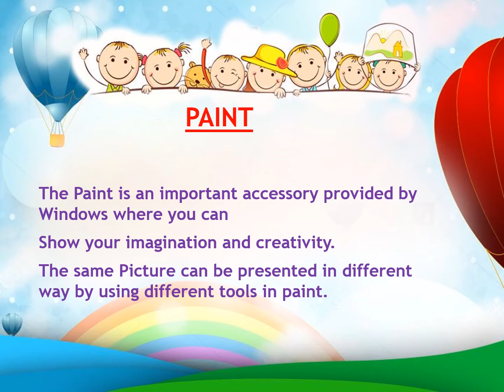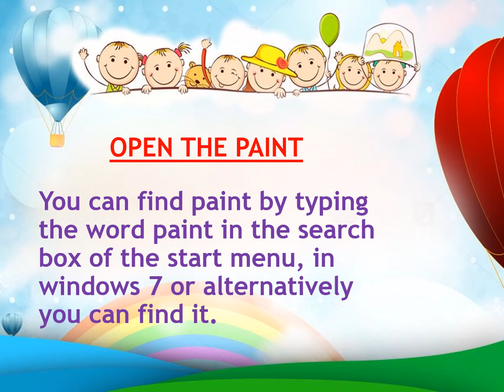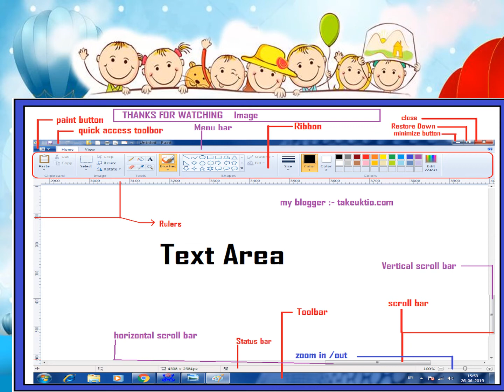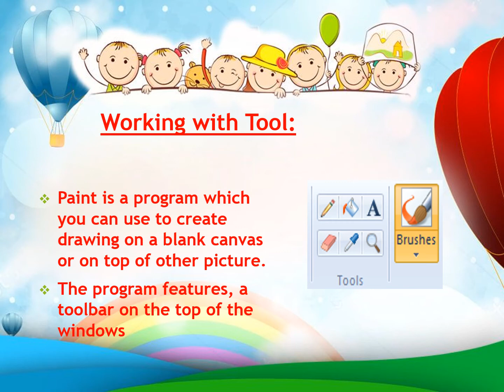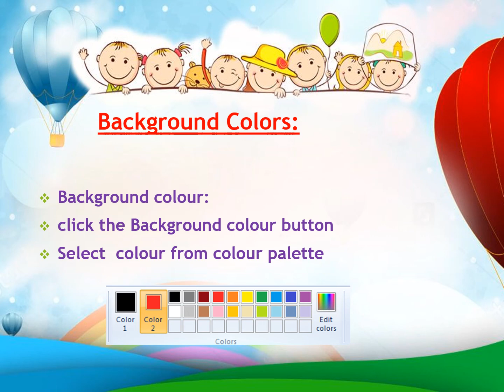mspaint Paint Part 1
Class 3
Chapter 4
Paint
Open the Paint
Working With Paint
Working With Color